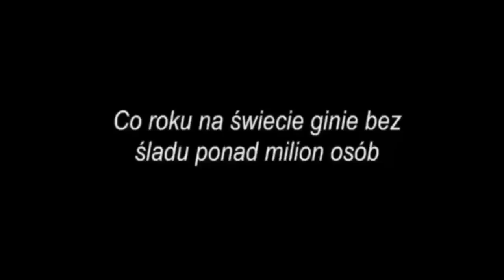Gdzie jesteś? Tajemniczy partner i smsy Jenny Nicholl/Hulaj Dusza Historie Kryminalne